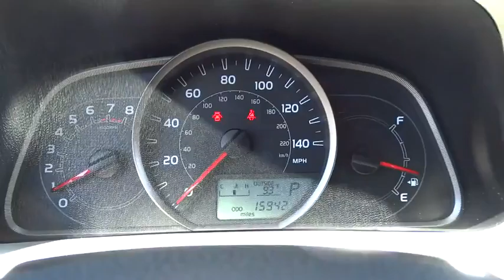2015 Toyota RAV4 Las Vegas, Henderson, North Las Vegas, San Bernardino County, NV 460954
2015 Toyota RAV4

Centennial Toyota
6551 Centennial Center Blvd